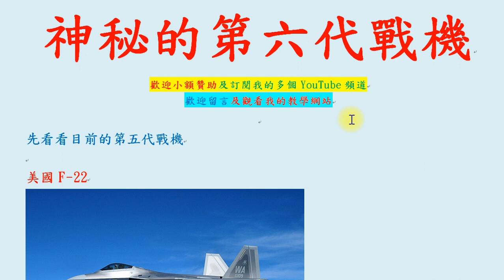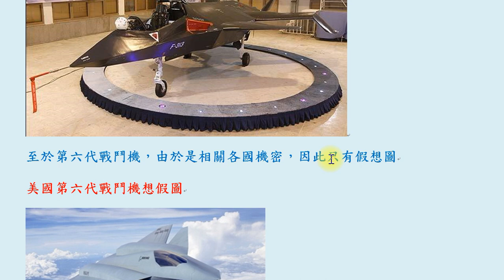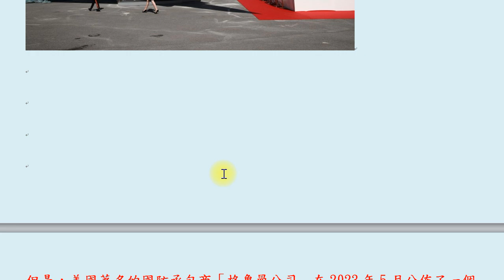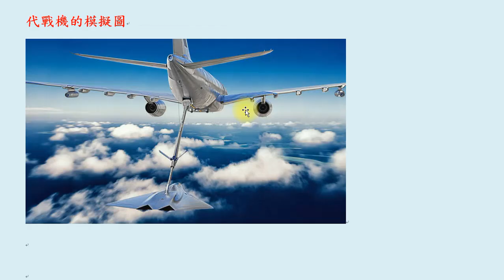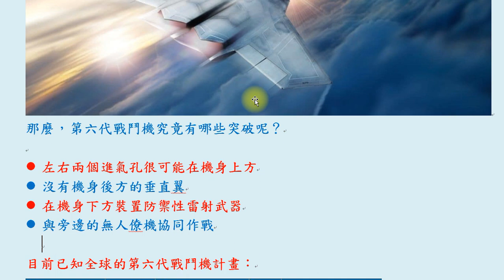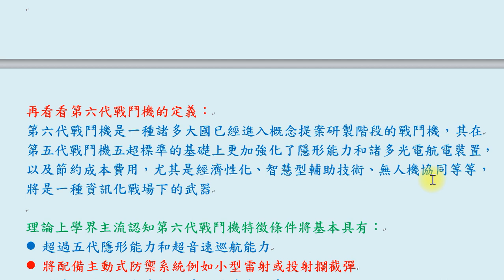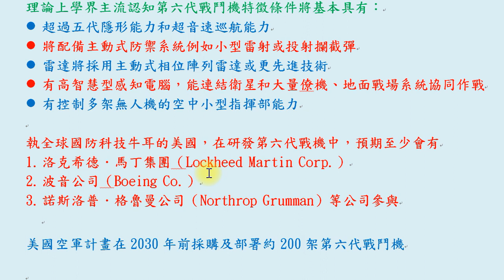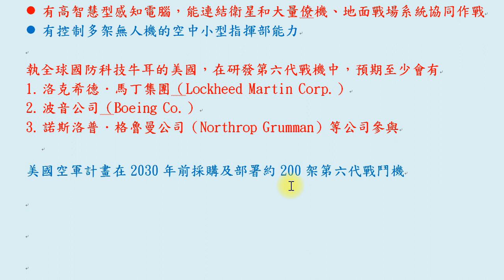神秘的第六代戰機